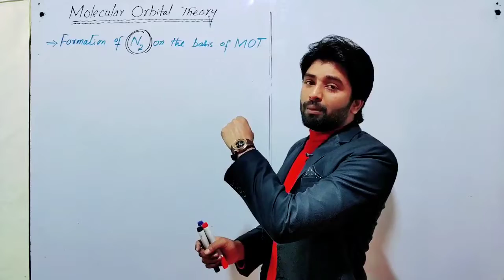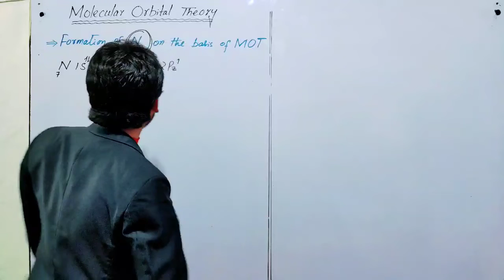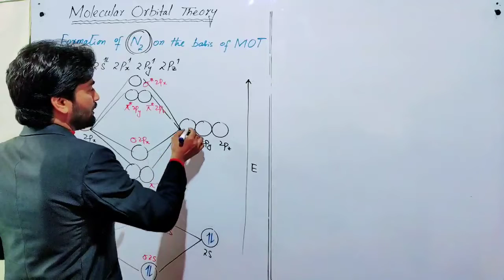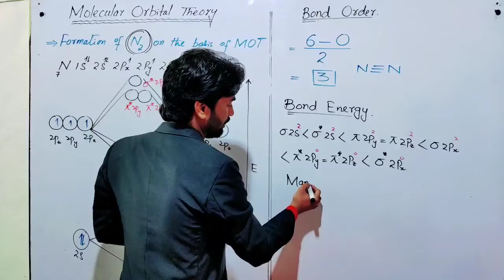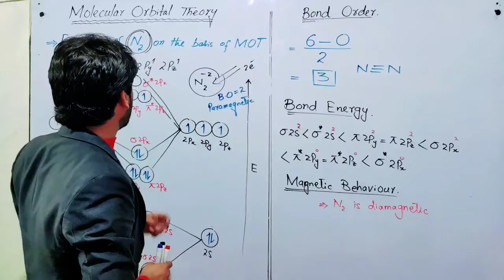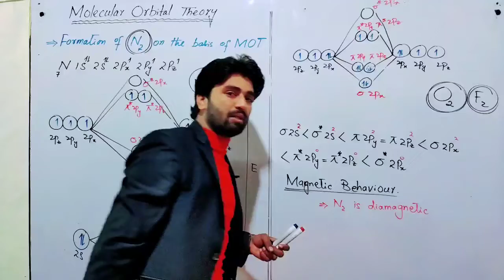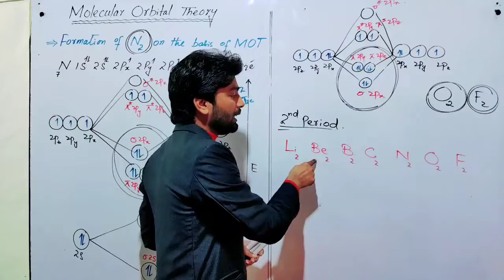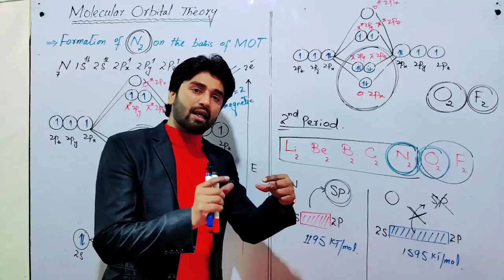Formation of N2 on the Basis of MOT || Difference Between N2 and O2 Formation on the Basis of MOT